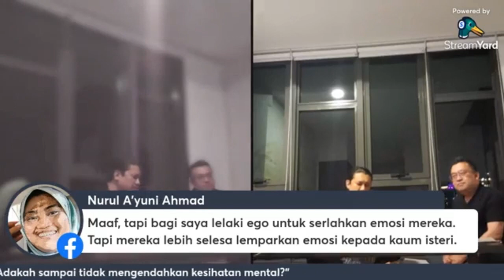Lelaki & Kelakian: Adakah sampai tidak mengendahkan kesihatan mental?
Bual Kesihatan Mental Santai & Sempoi bersama Dr Hazli Zakaria dan Dr Faiz Tahir.